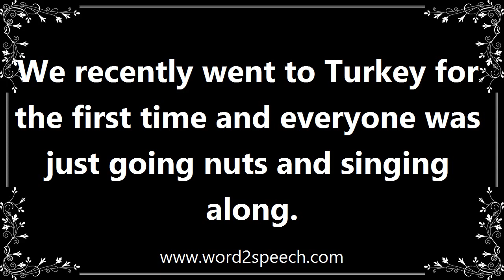Nuts - Definition and How To Pronounce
Title: nuts

predicative

We recently went to Turkey for the first time and everyone was just going nuts and singing along.

How to pronounce nuts
definition of nuts
audio dictionary
How to say nuts
What is the meaning of nuts
Pronounce nuts